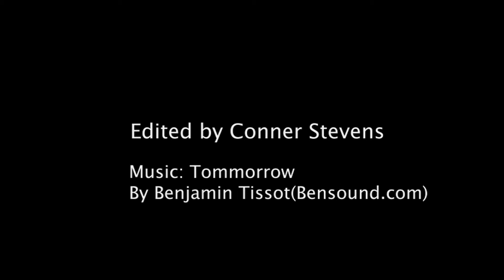MCJ 15 TTH: Late Film | By Conner Stevens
A project produced in the Spring 2020 MCJ 15 TTh Intro to Field Video Class for the Late Film Assignment. Professor Candace Egan.
Produced by: Conner Stevens, March 26, 2020